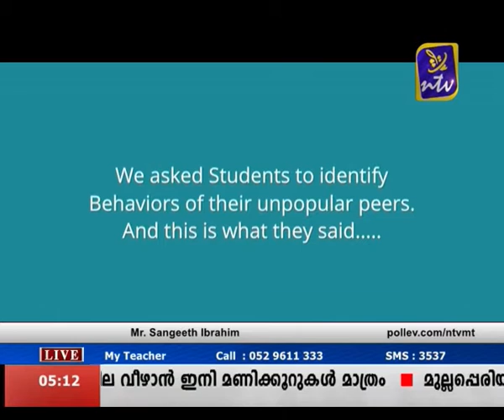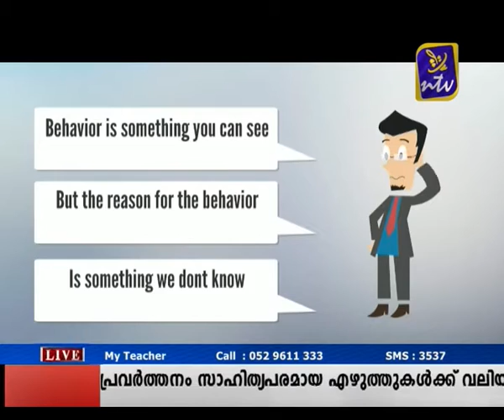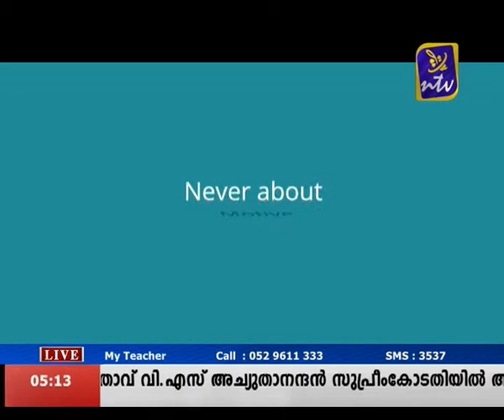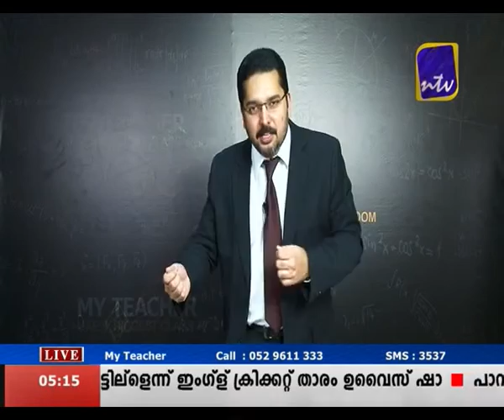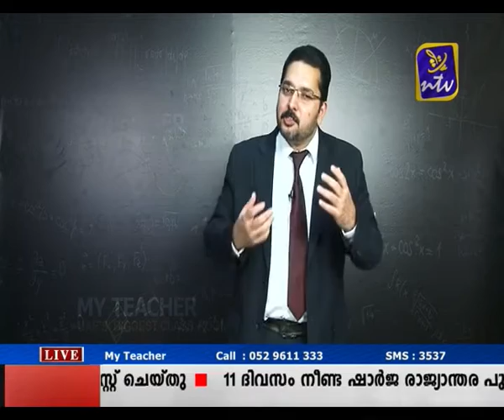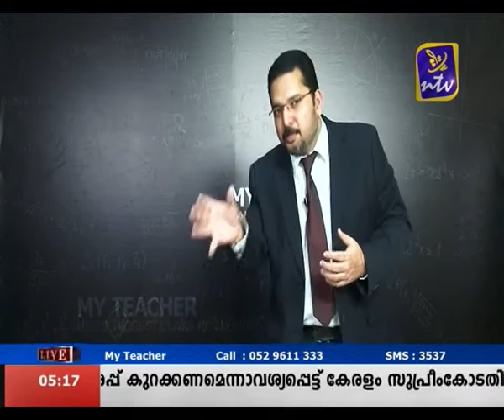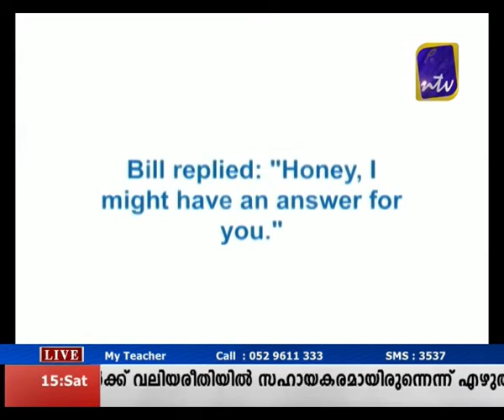My Teacher Nov 15 Part 1 (Personality development)